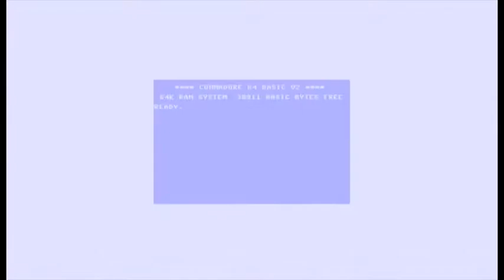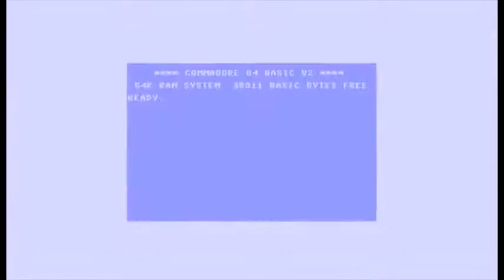Hints & Tips for Videogame Pioneers - Part 3/3 - Hewson Conclusions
Hints and Tips for videogames pioneers -- the video!

When Andrew Hewson announced to GamesYouLoved.com he was going to bring the wisdom of the 80s and 90s game development experiences to life through a 'hints and tips' book -- we were excited to say the least!

Not only had Team - GamesYouLoved.com grown up with playing the Hewson and 21st Century Entertainment gaming classics across a range of different microcomputers - we had been fully aware of Andrew's part in the UK's gaming history which sprung up during the 80s and into the 90s.  It was more than just making and publishing the games for Hewson. It was about a whole generation of kids like us at the time inspired to use a computer. The part Andrew played in providing articles and content for the gaming press as well as his own published books of the 80s is a testament to this cause.

There were the games too, Pinball Fantasies, Zynaps, Uridium and Nebulus -- really fantastic games with amazing graphics and addictive gameplay.

The people involved with Hewson in the design, artwork and development of these games were our heroes. We wanted to know more and Andrew was there with the help of his son Rob to do the job for us.

Kickstarter provided a great forum for the project to live and really happen on a scale and was successful in its fundrasing and we at GamesYouLoved.com supported this thoroughly along with worldwide retrogaming community.

We were also privileged to hear first hand some of Andrew's experience of Hewson in the 1980s at Play Expo Manchester last October.

We heard about setting up the business and the early days, how Andrew marketed the business with investment in development rather than expensive advertising. Through the growth of gaming generally in the 80s, and Hewson with it into the years with 21st Century Entertainment.

This footage provided by GamesYouLoved.com in collaboration with Hewson will help formulate the bigger story to what is an amazing narrative of gaming history - which is due to be told with the forthcoming release of the book.